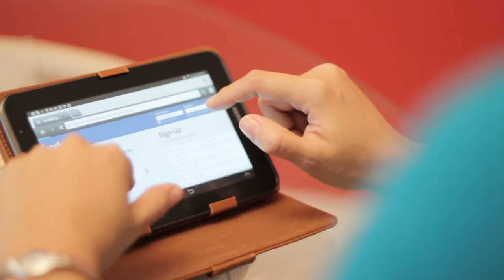CBL REVON: Pride & Progress [Part 4/4]